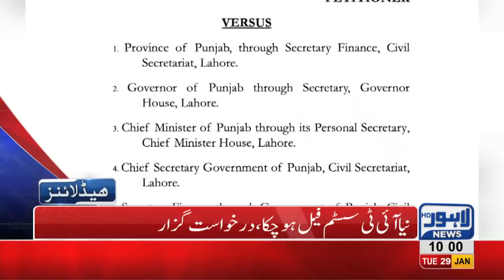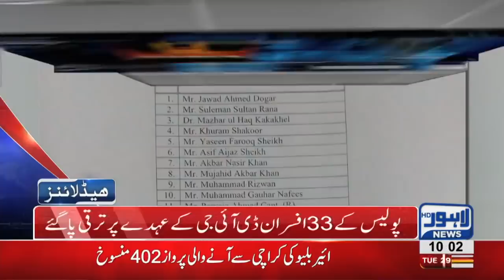10 AM Headlines Lahore News HD – 29th January 2019